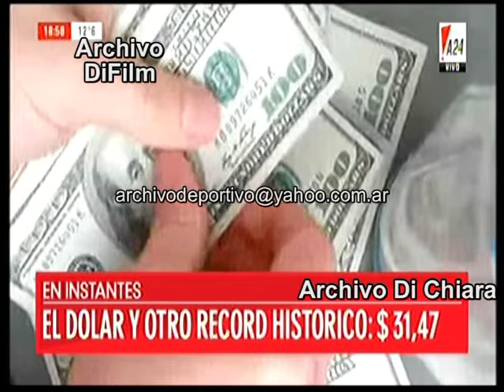Principales Noticias el Dia 24 de Agosto de 2018 - DiFilm (2018)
Principales Noticias del día - A24
Cesar Melazo, ex juez de garantías de la ciudad bonaerense de La Plata detenido. Allanamiento casa de Cristina Kirchner en el Calafate. Mauricio Macri x Corrupción dice "La plata robada explica lo que nos falta". Suba del Dolar 31,47.
Fecha: 24/08/2018
Duración: 7 minutos 55 segundos.